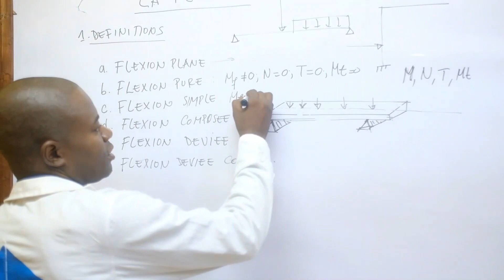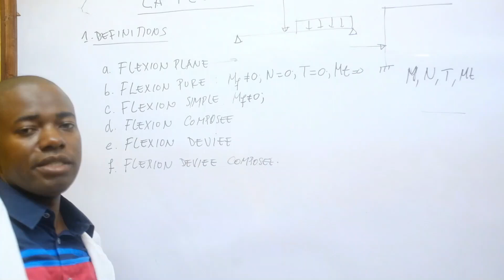guste tutoriel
Calculer les réactions dans les appuis consiste à mettre en équilibre toutes les forces intérieures et extérieures en équilibre
Suivez l' intégralité de cette vidéo sur la chaine YouTube